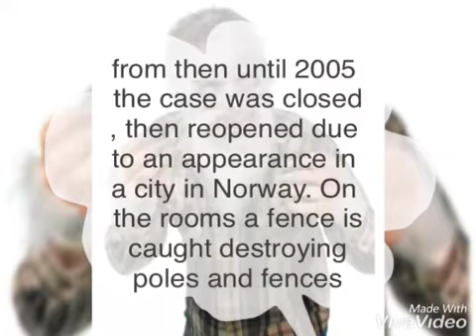FACTS About Yetti !!